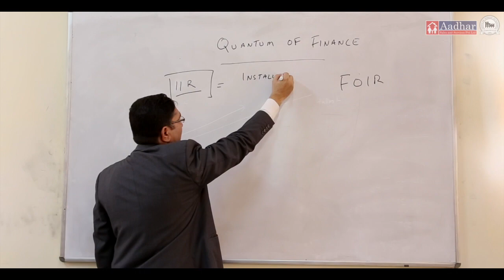ITM - AHFL Post Graduate Program in Housing Finance, Batch 1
Students of ITM AHFL PGPHF program, speak about their experience during the 1 year program at ITM ISA.